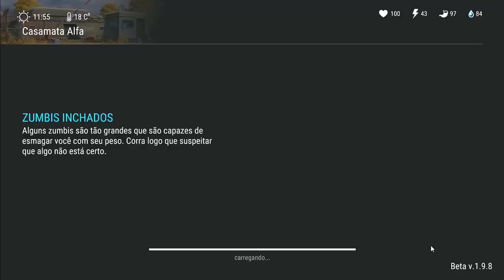TODAS AS MODIFICAÇÕES DA WINCHESTER - FUI EM BUSCA DE PROJETOS - LAST DAY ON EARTH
PROGRAMAS QUE USO EM MEUS VÍDEOS :

PIXEL LAB
PS TOUCH
KINE MASTER
POWERDIRECTOR
AZ SCREEN RECORDER PRO
SCR